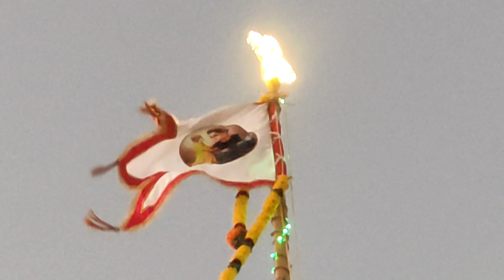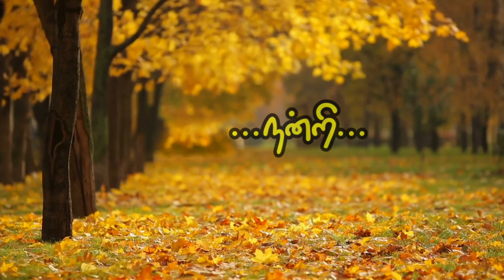St.antony's festival kovalam | கோவளம் தூய அந்தோணியார் சிற்றாலயத் திருவிழா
கோவளம் தூய அந்தோணியார் சிற்றாலயத் திருவிழா கோடியேற்ற நிகழ்வுகள்... தூய அந்தோணியார் சிற்றாலயத் திருவிழா (12/02/2020) அன்று மாலை புனிதரின் திருக்கோடி புனித இஞ்ஞாசியார் ஆலய பீடத்தில் வைக்கப்பட்டு பிறகு கோவளம் பங்குத்தந்தை.(பிரபு தாஸ்) இணைப்பங்குத்தந்தை.(பிரபு)அவர்கள் மற்றும்  சூசையப்பர் சபையினர்,kcn நண்பர்கள் மற்றும் குருசடி வாழ்மக்கள்,பங்கு மக்கள் அனைவராலும் புனிதரின் திருக்கோடி சிற்றாலயத்திற்கு முதலில் kcn நண்பர்களும் அடுத்து சூசையப்பர் சபையினர் அதன் பின் பீடச்சிறார்களும்,பங்குத்தந்தையர்களும், பங்கு மக்களாலும் கொண்டுசெல்லபட்டது.அதன் பிறகு பங்குத்தந்தை.பிரபு தாஸ் அவர்கள் புனிதரின் திருக்கொடியை மந்திரித்த பின்பு பங்குமக்களால் மகிழ்ச்சி யோடும்,வேண்டுதல்களோடும் புனிதரின் திருக்கோடி கோடிமரத்தில் ஏற்றபட்டது அதன் பின் நற்கருணை ஆசிரும் நடைபெற்றது.

                                      நன்றி...